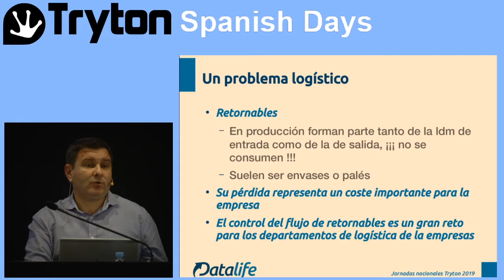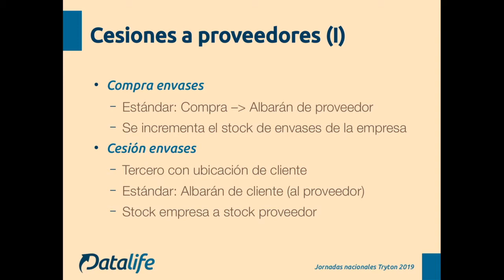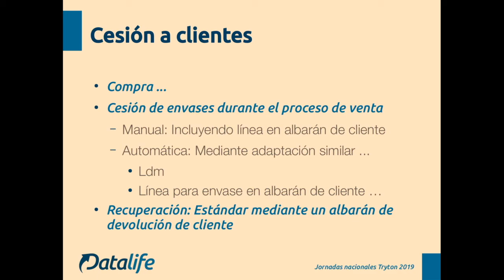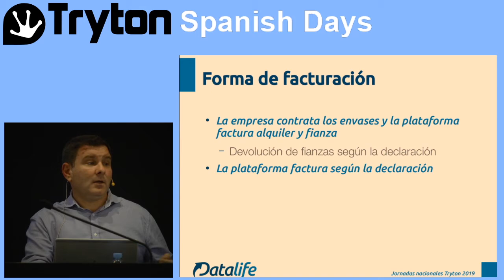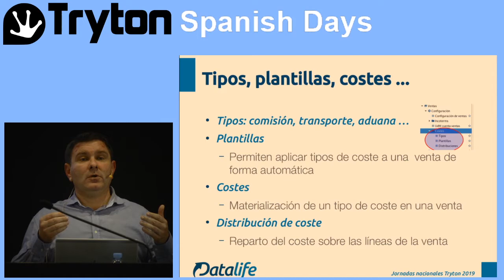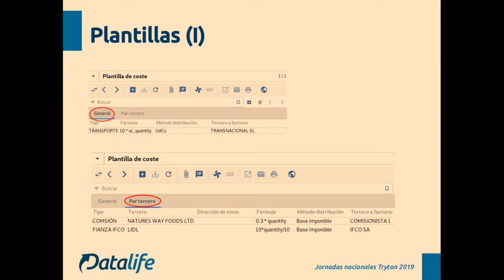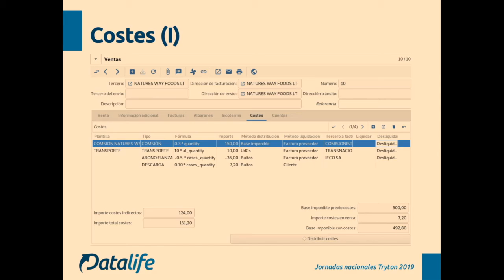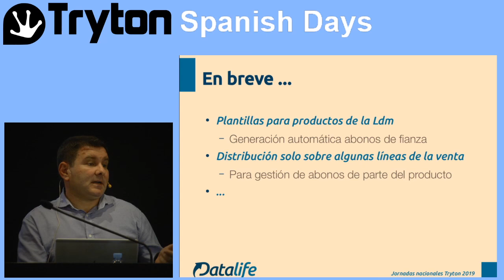Costes de venta y gestión de retornables